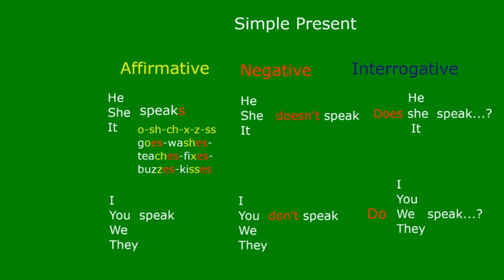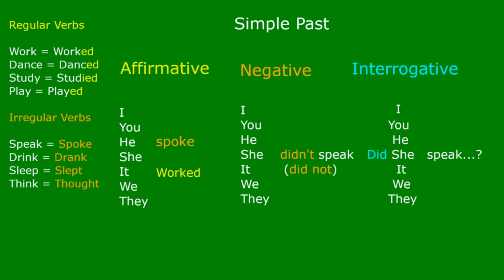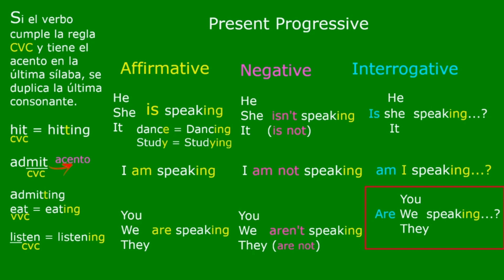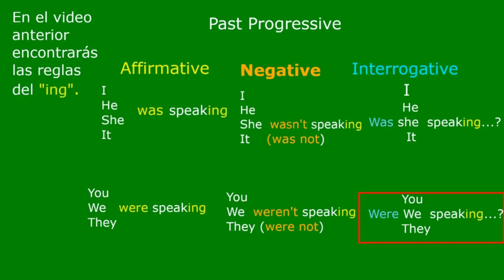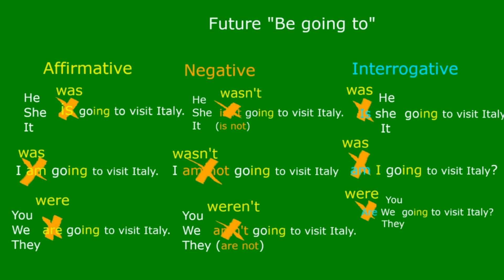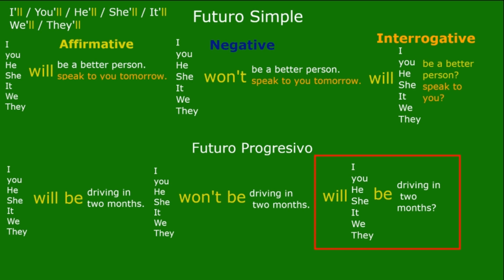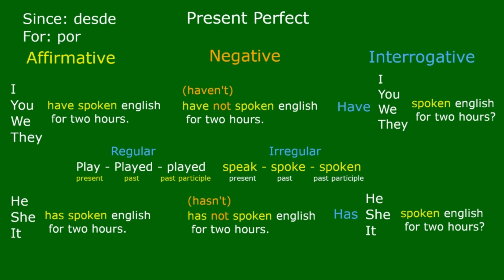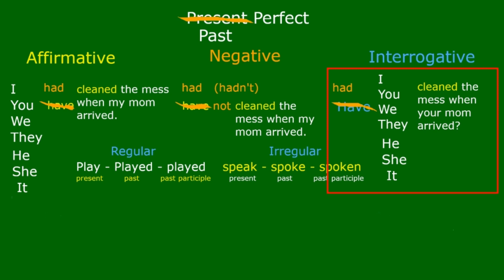Aprenda Inglés Ya (Temas Claves)